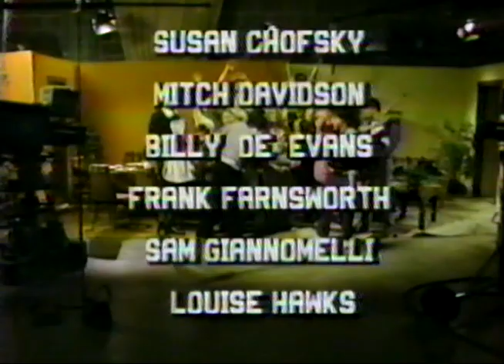SCTV does SNL: Thursday Night Live (1981) Eugene Levy, Rick Moranis, Tony Rosato